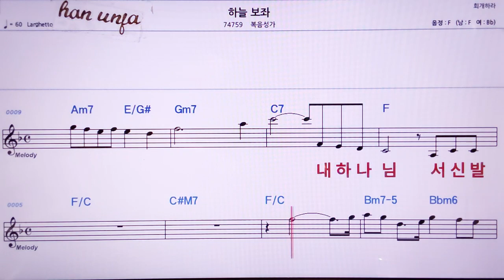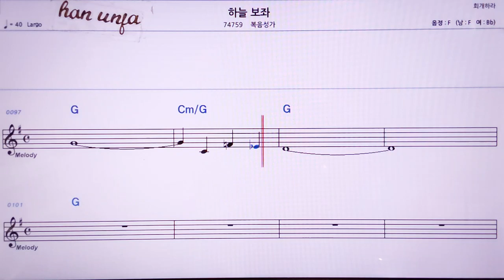💖하늘 보좌/ 복음성가 👍MR,노래방, 악보, 코드,Karaoke With Sheet Music